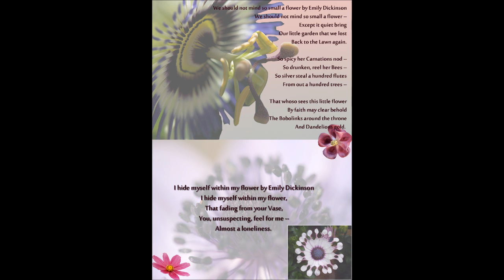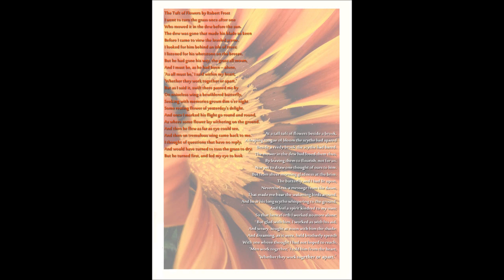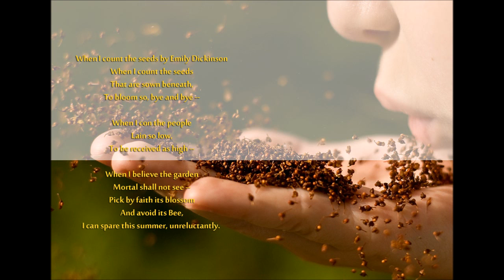The Sounds of the Seeds.wmv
A Poem Collage for my Exhibition 'Sun-Flower-Seeds', based on Ai Wei Wei's Installation.